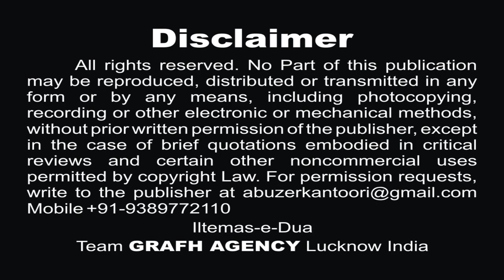क़ासिम तेरे मरने से | अदीब ज़ैदी | Qasim Tere Marne Se | Adeeb Zaidi | Aarzoo Pilakhnavi | Nohey 2019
Reciter -  Adeeb Zaidi Aligarh
Poet - Janab Durray Hasnain Aarzoo (Pilakhnavi)
Composition - Janab Safdar Husain Zaidi (Aligarh)

Lyrics -
Subh ashoor k hangaam sare karbobala
Shauqe qurbani lie ek yateem aage badha
Aake shabbir k qadmon pe apna sar rkkhha
Or ki arz mile ran ki ijazat moula
Apne seene se bhatije ko lagate hain husain
Ashq ankhon se baha kar ye sunate hain husain

Qasim tere marne se ujad jaenge do ghar
Maqtal ki reza maang na aey jaane baradar

Bhai ki nishani hai tu farwa ka qamar hai
Kubra ki tu dharas hai sakeena ka jigar hai
Hamko na musibat me rulana mere dilbar

Ehsas nahi tujhko jo kubra pe bnegi
Is umr me bewa ki tarah kaise jiyegi
Mar jaegi ek shab ki dulhan ashq baha kar

Abbas chacha hain tere akbar tera bhai
Maqtal ki tasawwur me tere baat jo aayi
Kya bhool koi hamse hui qasim e muztar

Mansoob hai tujhse mere bhai ka amama
Marne ka kabhi zikr bi hothon pe na lana
Chehre me tere mujhko nazar aate hain shabbar

Sun kr k sukhan bola ye shabbar ka dulara
Main deen k kaam aaun yahi kehte the baba

Ye waqt e musibat hai pada deene nabi par
Maqtal ki reza dijie ya sibte payambar

Socha tha k ummeed ka wo phool khilega
Tareekhe shahadat me mera naam likhega
Hojae reza ran ki jo ek bar mayassar

Shehzada mare or salamat mai rahunga
Nazren meri madar se mila bhi na sakunga
Amma mujhe kehti hain sada fidiyaye akbar

Taweez adeeb ankhon se shabbir lagaye
Ye aarzoo kehne lage qasim ko bithaye
Ek bar nazar bhar k tumhe dekh lun  dilbar

Deta hun reza jao sidharo mere dilbar

Qasim tere marne se  ujad jayenge do ghar
Our Branch Office :
GRAFH AGENCY

Presented By : Mohd. Asghar Kintoori & Karrar Haider Jaan Jarwali
Cameraman : Rahul Singh Chauhan, Mehdi Haider
Camera Asstt. : Mehdi Hasan "Sonu", Shauzab Zaidi, Meesam
Production Manager : Mahtab Husain & Mahmood Rizvi
Video Editor : M. Abuzer Kintoori